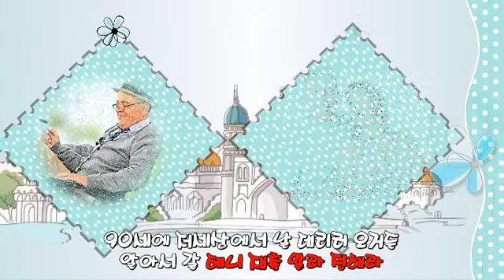백세인생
설명